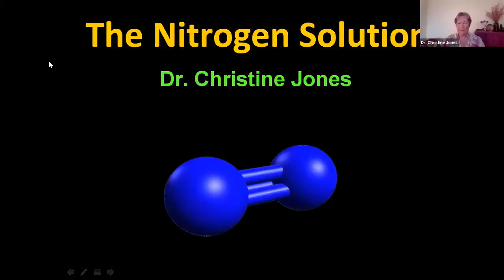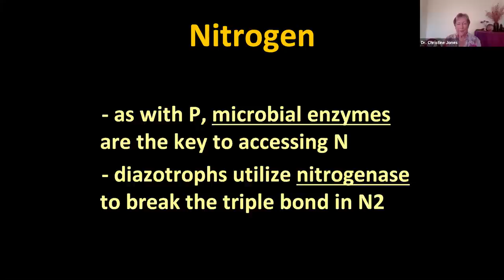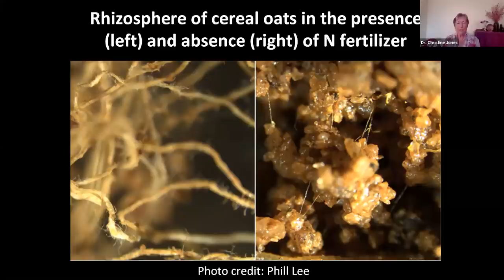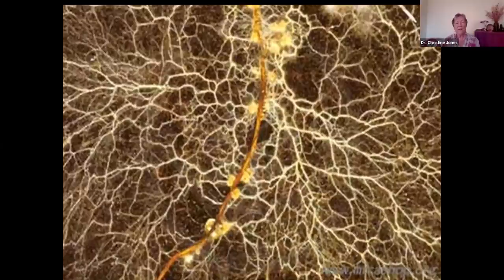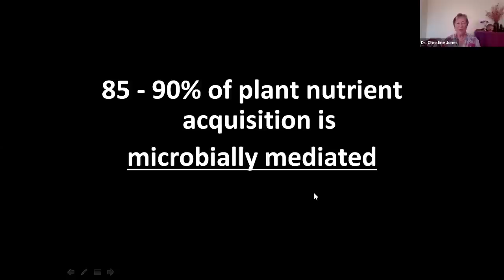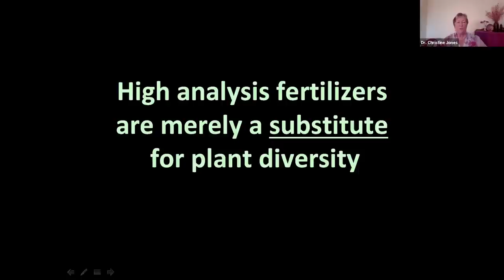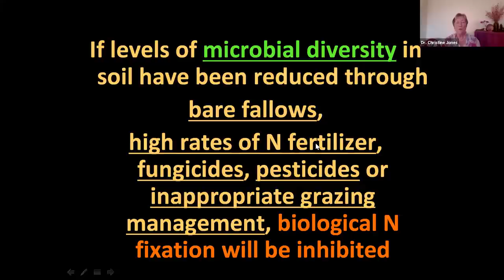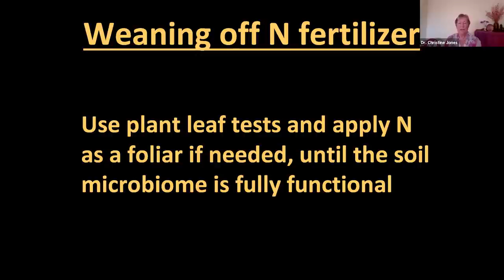"The Nitrogen Solution" with Dr. Christine Jones (Part 3/4)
Dr. Christine Jones discusses the Nitrogen problem we face in conventional agriculture. She also answers audience questions for practical applications on how to change.

There have been over 200 scientific articles published from the Jena Biodiversity Experiment.

One of the findings from the Jena research was that high plant diversity with no added N was just as productive as low plant diversity with 200 kgN/ha/yr (roughly equivalent to 200 lbN/acre/yr). Here is the article and the link .

Weigelt, A., Weisser, W. W., Buchmann, N. and Scherer-Lorenzen, M. (2009). Biodiversity for multifunctional grasslands: equal productivity in high-diversity low-input and low-diversity high-input systems. Biogeosciences, 6: 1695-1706, doi:10.5194/bg-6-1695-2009

The four functional groups used in the Jena Biodiversity Experiment are described in detail in the following publication ...

If you click on the above link it will take you to the on-line version, from which you can download the PDF for free.

The article describes the criteria for selecting the four functional groups and provides the names of the plant families to which each of the 60 species belong.

There were 16 plant families used in the Jena Biodiversity Experiment (Apiaceae, Asteraceae, Brassicaceae, Campanulaceae, Dipsacaceae, Fabaceae, Geraniaceae, Juncaceae, Lamiaceae,  Plantaginaceae, Poaceae, Polygonaceae, Primulaceae, Ranunculaceae, Rosaceae, Rubiaceae).

The Jena folks put together a great little video, only 8.55 mins definitely worth a look.

In summary, plant diversity increased microbial diversity, resulting in increased soil carbon, which in turn improved soil health, increased productivity, enhanced the availability of nitrogen and phosphorus (and a whole heap of other plant nutrients) and improved soil water-holding capacity.

An important point to emerge from the Jena Biodiversity Experiment was that plant diversity significantly increased root exudation which in turn supported greater microbial biomass, particularly soil fungi. See for example the excellent article by Nico Eisenhauer et al.

Eisenhauer, N., Lanoue, A., Strecker, T., Scheu, S., Steinauer, K., Thakur, M.P. and Mommer, L. (2017). Root biomass and exudates link plant diversity with soil bacterial and fungal biomass. Nature Scientific Reports 7: 44641. doi:10.1038/srep44641

And here's a link to the relationship between plant species richness and the sequestration of soil carbon, which is what I'll be talking about next week.

From what I see around the world, functional diversity in annual covers and companions seems to require a minimum of four plant families.

During my presentation I also mentioned an excellent piece of Irish research from Thomas Moloney's PhD (Teagasc was the lead agency)

A mix of perennial ryegrass, timothy, red clover, plantain and chicory receiving no inorganic N fertiliser matched the annual yield achieved by perennial ryegrass receiving up to 360 kg N/ha per year (equivalent to 780kg urea/ha/yr).

I've pasted Part c) of Figure 2 below.

Figure 2. Annual DM yield of (c) PRG, Mix 1 and Mix 2 at inorganic nitrogen rates of 0, 120, 240 and 360 kg/ha per year. All values are averaged across the Early, Middle and Late harvest schedules. PRG = perennial ryegrass; Mix 1 = PRG, timothy, red clover and white clover; Mix 2 = PRG, timothy, red clover, plantain and chicory.

As you can see from the above figure, Mix 2 (perennial ryegrass, timothy, red clover, plantain and chicory) out-yielded perennial ryegrass at all rates of N.

Or to put that another way, ryegrass required over 200 kgN/ha to produce what Mix 2 could produce with no added N.

Mix 2 was four plant families (four functional groups).

On the subject of diverse pastures, there was a great little video released last month, featuring Irish dairy farmer James Foley ... (only 4 mins). Check out the glossy coats on the cows!!